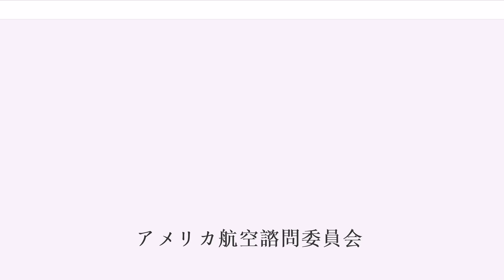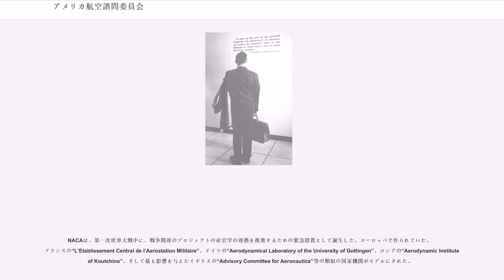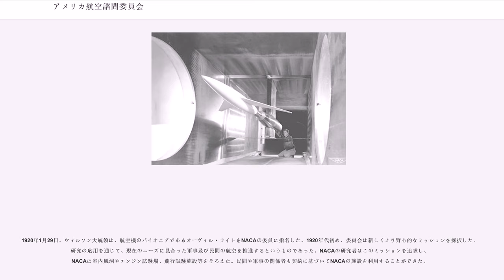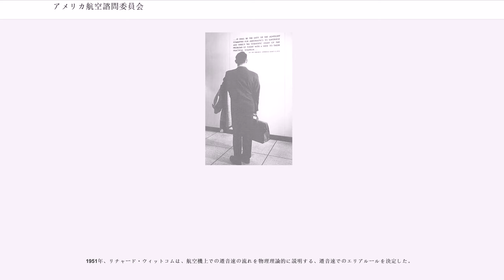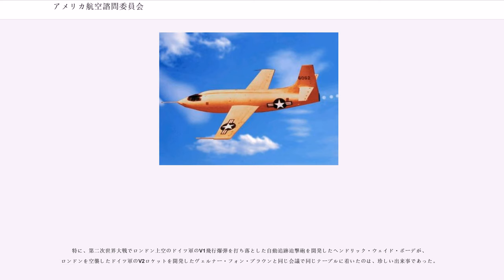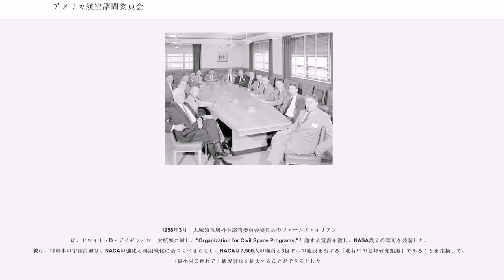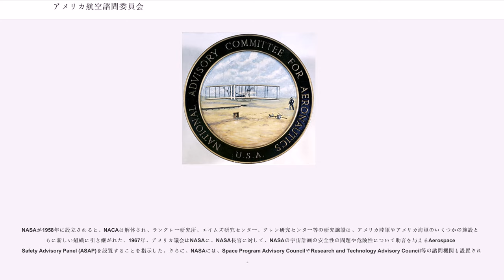アメリカ航空諮問委員会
アメリカ航空諮問委員会（アメリカこうくうしもんいいんかい、National Advisory Committee for Aeronautics、NACA）は、1915年3月3日に設立されたアメリカ合衆国連邦政府の機関の1つである。航空工学の研究の請負、推進、制度化等を担う。1958年10月1日にこの組織は解体され、資産や人員は、新設されたアメリカ航空宇宙局(National Aeronautics and Space Administration、NASA)に移った。頭字語のNACAは、アクロニムの「ナカ」ではなく、アルファベットごとに区切って「エヌエーシーエー」と読む。NACAの成果は、今日の航空機にも用いられている。

NACAは、第一次世界大戦中に、戦争関連のプロジェクトの産官学の連携を推進するための緊急措置として誕生した。ヨーロッパで作られていた、フランスの“L’Etablissement Central de l’Aerostation Militaire”、ドイツの“Aerodynamical Laboratory of the University of Gottingen”、ロシアの“Aerodynamic Institute of Koutchino”、そして最も影響を与えたイギリスの“Advisory Committee for Aeronautics”等の類似の国家機関がモデルにされた。

1912年12月、ウィリアム・タフト大統領は、カーネギー研究所の所長であったロバート・ウッドワードをNational Aerodynamical Laboratory Commissionの委員長に指名した。委員会の設置を承認する法律案が1913年1月初めに両議会に提出されたが、投票によって成立しなかった。

1907年から1927年にスミソニアン協会の会長を務めたチャールズ・ウォルコットと上院議員ベンジャミン・ティルマン、下院議員アーネスト・ロバーツらの尽力により、1915年1月、諮問委員会設置の勧告が出された。委員会の目的は、「飛行の問題点の現実的な解決法の観点での研究の監督と解決すべき課題の決定、その解決法の議論と応用」であった。

1915年3月3日、第63回アメリカ合衆国議会の最終日、ウッドロウ・ウィルソン大統領は法案に署名し、NACAの設置は承認された。

1920年1月29日、ウィルソン大統領は、航空機のパイオニアであるオーヴィル・ライトをNACAの委員に指名した。1920年代初め、委員会は新しくより野心的なミッションを採択した。研究の応用を通じて、現在のニーズに見合った軍事及び民間の航空を推進するというものであった。NACAの研究者はこのミッションを追求し、NACAは室内風洞やエンジン試験場、飛行試験施設等をそろえた。民間や軍事の関係者も契約に基づいてNACAの施設を利用することができた。

1922年時点で、NACAには100人の職員がいたが、1938年には426人になった。公的な役割の他、研究員は非公式の「無許可の」研究も行い、1930年代のエンジンカバー、1940年代の翼、1950年代の超音速機のエリアルール等、その成果は基礎研究のブレークスルーにつながったものもある。一方、1941年には、P-38の圧縮率の問題解決のため、風洞の速度を上げることを拒絶した。
ラングレー研究所の9.1×18mの風洞は、160km/hの速度しか出なかった。また、モフェット連邦飛行場の2.1×3.0mの風洞でも400km/hの速度しか出なかった。ロッキードの技術者は、これらの速度では、目的に耐えないと判断した。ヘンリー・アーノルド将軍は、この問題を取り上げ、NACAの反対を却下した。その結果、NACAはいくつかの高速風洞を設置し、1942年にはモフェット連邦飛行場に、マッハ0.75（920km/h）の4.9mの風洞が完成した。

NACAは、初めて音速の壁を破った航空機は、自分達が開発したものだと主張している（ただし、X-1は、アメリカ空軍の所有であり、操縦もアメリカ空軍のパイロットが行った）。またNACAは、初めて宇宙の端に到達した航空機（X-15）も自分達のものだと主張している。NACAの開発した翼は、現在でもF-22等の航空機に用いられている。

1946年9月30日、ウォルター・ウィリアムズら5人...